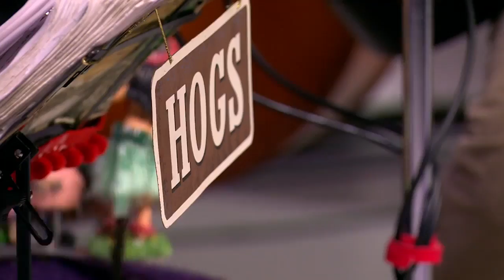Low Man on the Totem Pole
Wild Hog in the Woods plays John Donoghue's song about feeling right down there at the  bottom of the heap.  KBVR TV Locals Live.